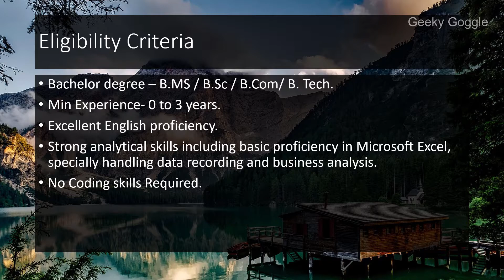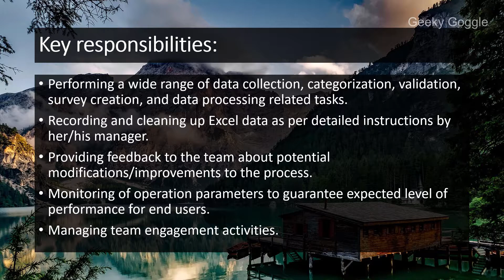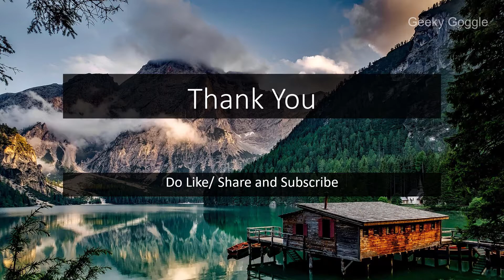Amazon Support Job | Amazon Work From Home Jobs | No Coding Skills | Amazon Wfh Jobs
This video is for all job seekers. In this video, we have shared three full-time job opportunities and one internship opportunity.

👉 No Coding Skills,
👉 amazon wfh jobs